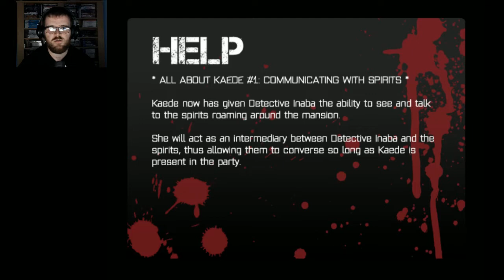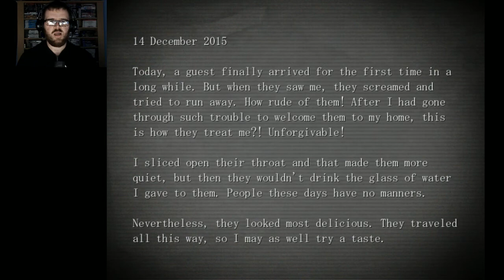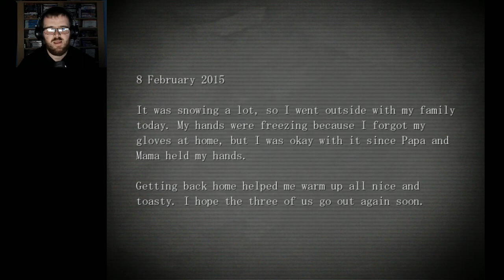The Mystery Files of Detective Inaba No.3 (RPG Horror) - Part 2 | Flare Let's Play | Flushing Curse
This is The Mystery Files of Detective Inaba No.3, a horror-adventure game made by Suika Bar & translated by Memories of Fear. We play as both detective Sogo Inaba & his assistant Nina Arimura following on from the previous two games. The local abandoned mansion is mentioned to have a flesh eating ghoul there, how will our two heroes fair in this new mystery?

"Nina Arimura, a high schooler and assistant to the Inaba Detective Bureau, recently heard a rumor that's been getting passed among her classmates: There's a nearby mansion in which a ghoul is said to reside; a few have entered themansion, only to never be seen again. Soon after, Arimura discovers some classmates trying to enter the mansion, so out of concern for their safety, she follows after them. Inaba then gets a call from Nina asking for help, so it is up to Detective Sogo Inaba to investigate this abandoned, haunted home all on his own..."